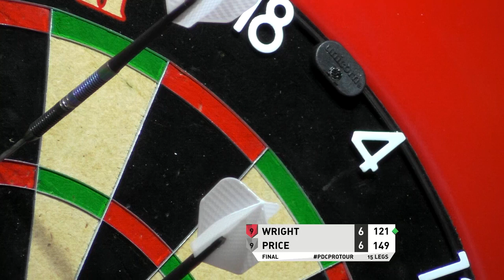Peter Wright vs Gerwyn Price | Players Champions Final 5 | 2020